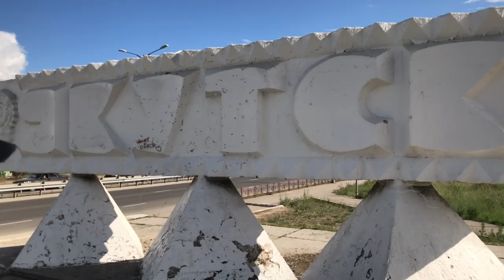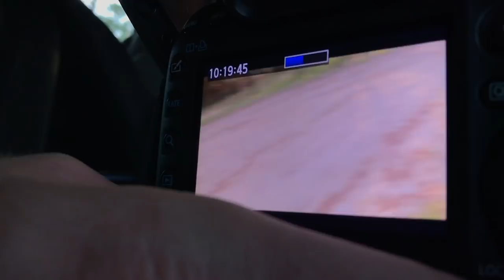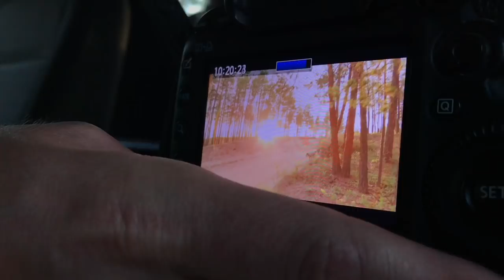ВЛОГ (ЯКУТИЯ). День 4 - Приняли за Орел и Решку. Красивые хаски. Странный дом.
В видео ВЛОГ (ЯКУТИЯ). День 4 - Приняли за Орел и Решку. Красивые хаски. Странный дом.  я со съемочной командой большого чемодана продолжил свои приключения по Якутии!